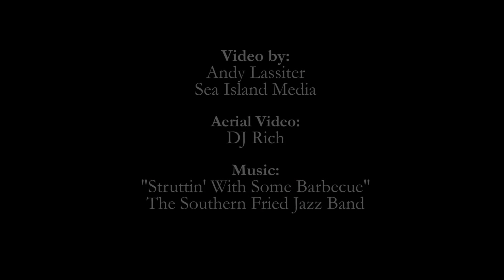Folly Gras 2015 - The Folly Beach, South Carolina Mardi Gras Festival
Highlights from the 2015 Folly Gras Festival

Video by:
Andy Lassiter
Sea Island Media

Aerial Footage
DJ Rich
Planet Follywood